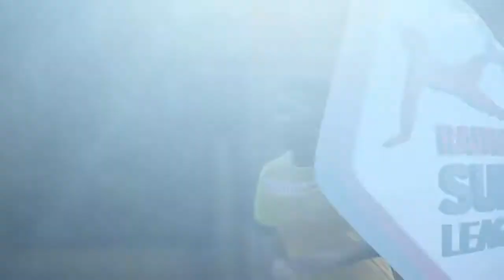FIFA 18 | FC Lugano vs Young Boys | Switzerland Super League | Gameplay HD